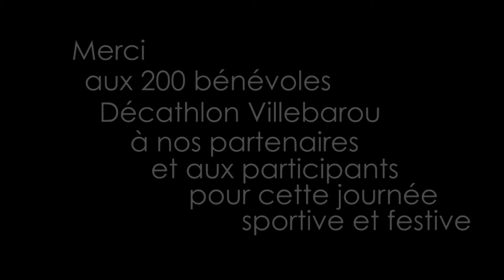Happy Décasport - Samedi 28 Juin 2014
Happy version Déca-Sport (évènement annuel qui a lieu à Décathlon Villebarou). Merci à toutes les disciplines qui ont participé à la réalisation du film et à l'ensemble de nos partenaires.